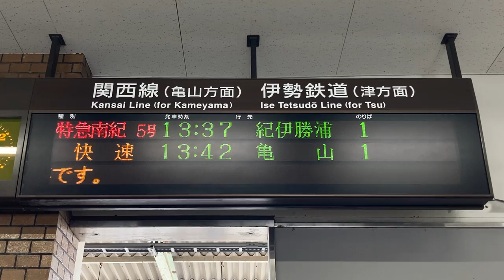JR東海 四日市駅 改札口 発車標(LED電光掲示板)